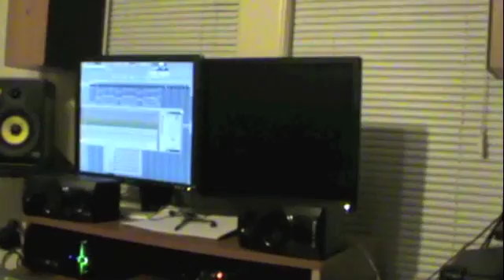H or H